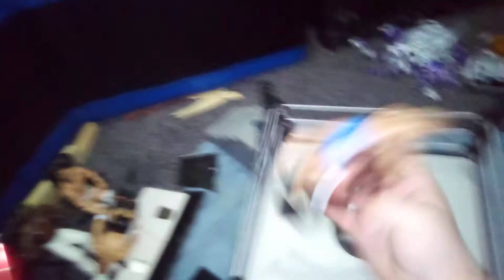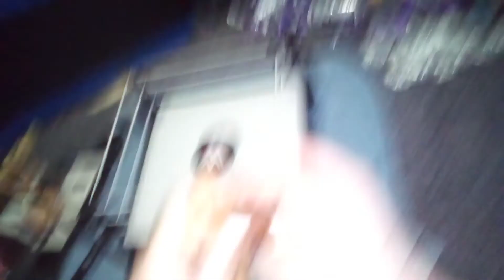14 Man battle royal winner Go in the BTS money in the bank labber rumble match cashin all 365 days